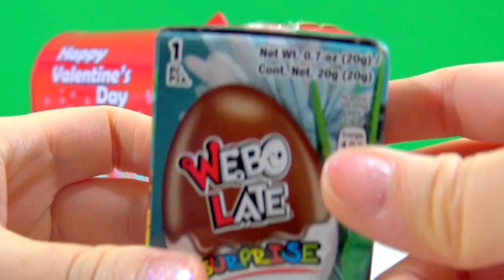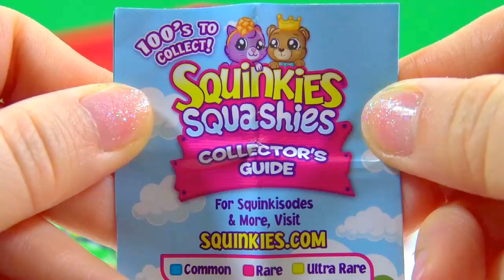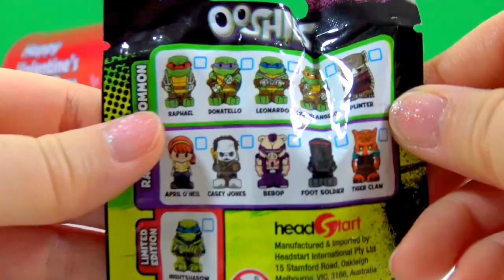Valentine's Lollipops Mailbox Toys Angry Birds Surprise Egg Squinkies Squashies Gumball Surprise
Valentine's Lollipops Candy Surprise Mailbox Toys Angry Birds Surprise Egg  Squinkies Squashies Gumball Surprise  Teenage Mutant Ninja Turtles Ooshies Blind Bag